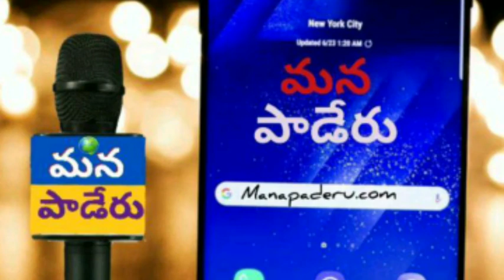ప్రభుత్వానికి వ్యతిరేకంగా ఆదివాసీల ఆందోళన... మౌలిక సదుపాయాల కల్పన లో ప్రభుత్వాలు విఫలం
విశాఖజిల్లా
పాడేరు... న్యూస్

   ప్రభుత్వానికి వ్యతిరేకంగా ఆదివాసీల ఆందోళన...

మౌలిక సదుపాయాల కల్పన లో ప్రభుత్వాలు విఫలం.

 కనీస సౌకర్యాలు కల్పించాలని  మారుమూల  ఆదివాసీలు

 ఎంపీ, ఎమ్మెల్యేలు తక్షణమే స్పందించాలని, లేకుంటే ఉద్యమాన్ని ఉధృతం చేస్తామని హెచ్చరించారు,

   విశాఖ,ఏజెన్సీ కొన్ని మారుమూల గ్రామాల అభివృద్ధికి ఆమడ దూరంలో ఉన్నాయని . తారలు, ఉగాలు  మారిన మారని
ఆదివాసీ  గ్రామాలు,
ఈ గ్రామాల ప్రజలు పాపమో చపమో గాని కనీస సౌకర్యాలు కరువు కాలంలోనే  ఉండిపోయారని

వివరాల్లోకి వెళితే
విశాఖపట్నం జిల్లా,
అరకు నియోజకవర్గం,  ముంచంగిపుట్టు మండల పరిధిలోని కుమడ  పంచాయతీ చెందిన  కెందుగూడ, సిర్లీమెట్ట, డెంగగూడ, పిట్టగెడ్డ, కిముడుపుట్టు చెందిన

 *ఆదివాసీలు  మాట్లాడుతూ*
 గిరిజన ఆదివాసీ  గ్రామాల లో కనీస సౌకర్యాలు లేక తీవ్ర ఇబ్బందులు పడుతున్నామని గర్భిణి స్త్రీలు హాస్పిటల్ కి తీసుకెళ్లాలంటే డోలి  మోతలు  తప్పటం లేదని , రహదారి
 సదుపాయాలు విద్య, వైద్యం  ,విద్యుత్ తాగునీరు సమస్య అనేకం ఉన్నాయని .
 కనీసం పాఠశాలలు భవనాలు ఉన్న శిధిల వ్యవస్థలో ఉన్నాయని ఉపాధ్యాయులు రావడంలేదని
మా ఆదివాసీ   గ్రామాలకు నేటి వరకు సరైన వసతులు లేక కష్టాలు పడుతూ మారుమూల  గిరిజను లైనా మేము  కాలం వెళ్లదీస్తున్నామని.
మా గ్రామ ప్రాంతాలకు అవసరమైన రోడ్లు ప్రయాణ సౌకర్యం విద్యుత్ తాగునీరు వంటి కనీస సౌకర్యాలు కల్పించడంలో పాలకులు అనాదిగా విఫలం అవుతున్నారని

ఎన్నికల సమయంలో మీకు సకల సదుపాయాలు కల్పిస్తామని హామీలిచ్చే రాజకీయ పార్టీల నేతలు గెలిచిన ప్రజా ప్రతినిధులు పట్టణం మండల కేంద్రాలకే పరిమితమై సొంత పనులు చక్కదిద్దుకుంటూ ముఖం చాటేచేస్తుండటంతో మా  మారుమూల గిరిజన ఆదివాసీ గ్రామాల పరిస్థితి ఎక్కడ వేసిన గొంగలి అక్కడే అన్న చందంగా ఉందని . ఈ పరిస్థితి ఏజెన్సీ మారుమూల గ్రామాల ప్రా�